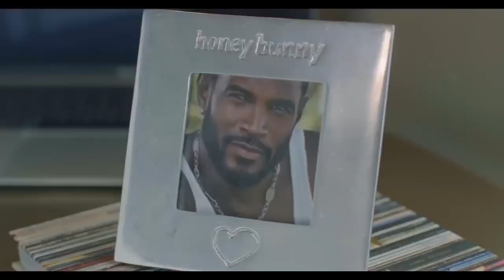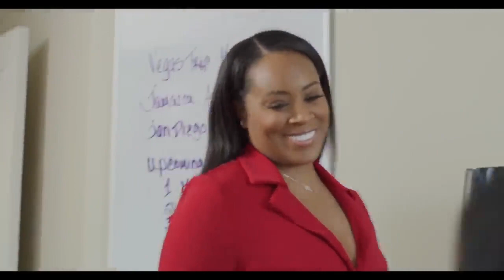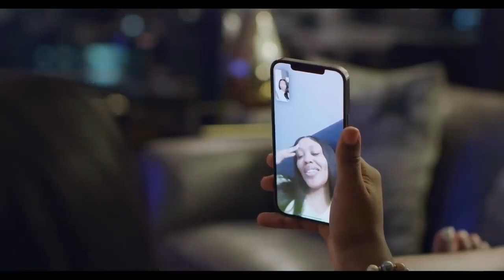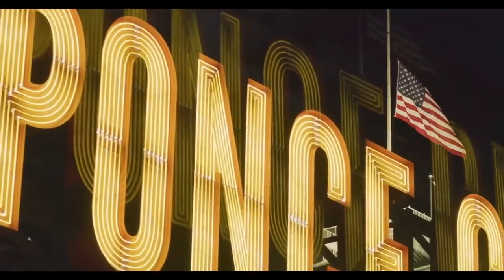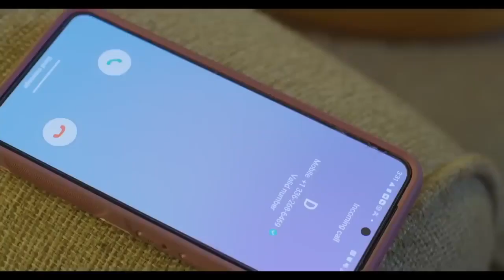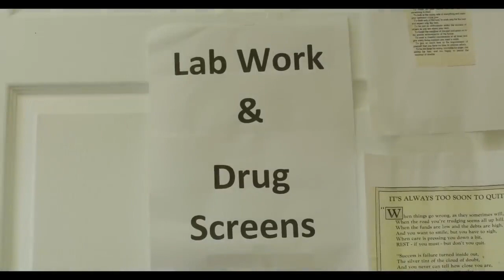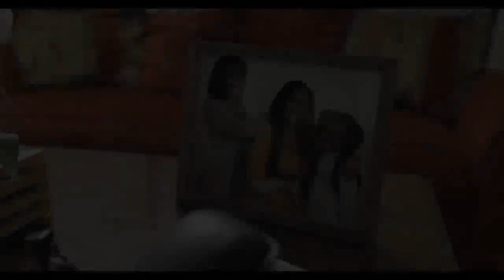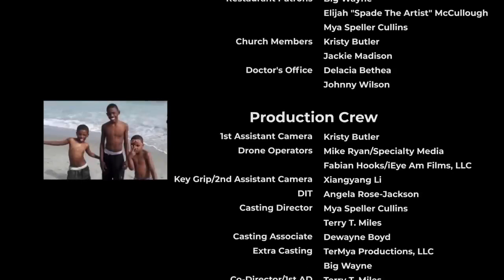Behind The Veil - Drama 2024 - BEST Movie Hollywood English 2024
- Video: Behind The Veil - Drama 2024 - BEST Movie Hollywood English 2024